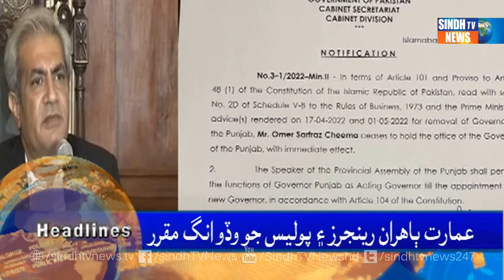01 PM Headlines || Sindh TV News || 10 May 2022